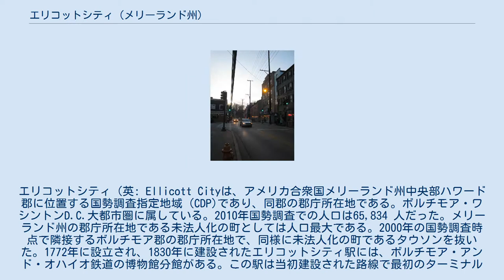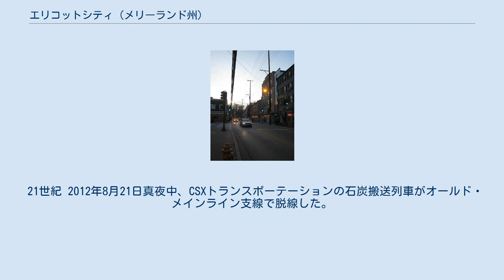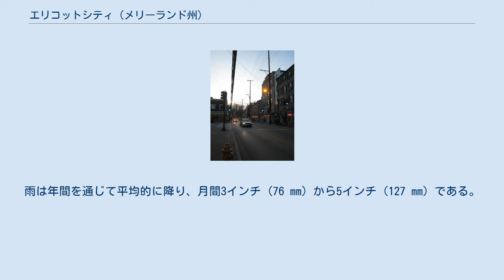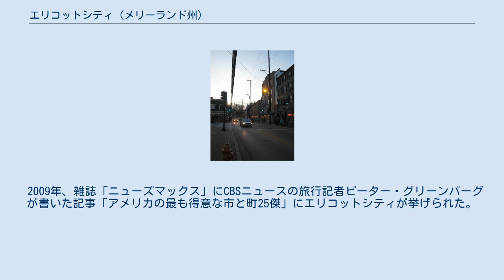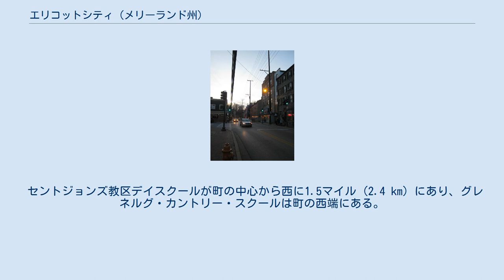エリコットシティ (メリーランド州)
エリコットシティ（英: Ellicott Cityは、アメリカ合衆国メリーランド州中央部ハワード郡に位置する国勢調査指定地域（CDP)であり、同郡の郡庁所在地である。ボルチモア・ワシントンD.C.大都市圏に属している。2010年国勢調査での人口は65,834 人だった。メリーランド州の郡庁所在地である未法人化の町としては人口最大である。2000年の国勢調査時点で隣接するボルチモア郡の郡庁所在地で、同様に未法人化の町であるタウソンを抜いた。1772年に設立され、1830年に建設されたエリコットシティ駅には、ボルチモア・アンド・オハイオ鉄道の博物館分館がある。この駅は当初建設された路線で最初のターミナル駅だった。パタプスコ川西支流上流の絵のようなバレーにある中心街歴史地区は、アンティーク買い物客、歴史見学者に大変人気があり、レストランや折衷的なブティック、コーヒーショップ、ティールームや多くの史跡がある。 エリコットシティはアメリカで最も裕福な町に挙げられている。2005年以降、雑誌「マネー」とウェブサイト「CNNMoney.com」で、「アメリカで最も生活するに良い所20傑」に4度挙げられた。 パタプスコ・バレーにあるエリコットシティの中心街は「歴史的エリコットシティ」あるいは「オールド・エリコットシティ」と呼ばれることが多く、北のボルチモア郡境、南のハワード郡にある大型の未編入の町コロンビア、西のウェストフレンドシップに広がる周辺郊外の未編入の町とははっきりとした違いがある。 1766年、ジェイムズ・フッドが川傍にある自分の土地157エーカー (64 ha) に隣接する土地20エーカー (8.1 ha) を、「1669年メリーランド工場法」を使って工場用地として接収した。その製粉場はパタプスコ川の岸に建設された（後にエリコットのアッパーミルズと呼ばれた）。
そこはフレデリック道路（後に旧ナショナル道路と呼ばれ、さらにアメリカ国道40号線/メリーランド州道144号線となった）が川を渡る場所だった。
フッドの息子ベンジャミンが、パタプスコ川に頻発していた洪水の1つの後、1768年に、トウモロコシ製粉工場を再建した。
ベンジャミンはその後の1774年、工場をジョセフ・エリコットに1,700ポンドで売却した。
その後、ボルチモア・アンド・オハイオ鉄道がこの土地を通ることとなり、線路はフッド家の墓所の上に敷かれることになった。
 1771年4月24日、ペンシルベニアのフィラデルフィアの北西、バックス郡から来たクエーカー教徒の4人兄弟がエルクリッジ・ランディング（現在のメリーランド州エルクリッジ）から上流数マイルにあった絵のような荒野を選んだ。
当時、18世紀の商船がタバコを積んで航行できる川の上限にあった。
ここで小麦粉の製粉所を設立するために、ボルチモア郡の土地50エーカー (20 ha) をエマニュエル・ティールから、35エーカー (14 ha) をウィリアム・ウィリアムズから購入した。
1775年、バーソロミュー・ボルダーソンとフッドのミルから30・5エーカー (12.3 ha) を買い増した。
ジョン、アンドリュー、ジョセフのエリコット3兄弟が「エリコットのミルズ」を設立し、それが東部で最大級の工場となり、工場町となった。
ナサニエルが1777年にその持ち分を売却し、ジョセフは翌年、フッドのミル所有権以外の全てを売却した。
町は「エリコッツミルズ」という名前だった。
アメリカ合衆国郵政公社が1797年10月7日に郵便局を開いた。
 エリコット兄弟は製材所、鍛冶屋、厩、搾油工場、穀物醸造所、穀物製粉所を建設した。
農夫達にはタバコに変わって小麦を栽培するよう奨励し、痩せた土地を再活性化させるために焼き石こうを肥料として使うことを紹介することで、地域の農業を改革した。
エリコット兄弟は1809年1月11日に火事を出すまで、製品を作っていた。
アメリカ独立宣言に署名した者として最後まで生存していたチャールズ・キャロル（1737年-1832年）は植民地時代のアメリカでは最大の資産を持つ裕福な土地所有者であり、稀なローマ・カトリック教徒でもあったが、タバコから小麦に転換した初期の有力者だった。
1830年までにエリコット家は「エリコット・アンド・カンパニー」あるいは「ジョナサン・エリコット・アンド・サンズ」をもはや支えられなくなっていた。
1840年までにエリコット家は製粉所2か所、花崗岩石切り場、製材所、石膏工場の持ち...